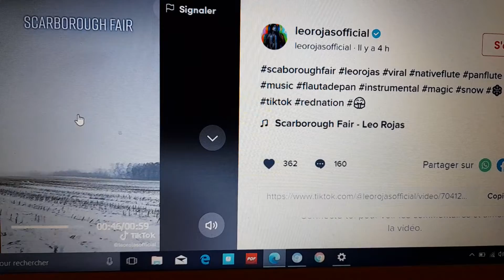une très belle musique 🎶 de leo